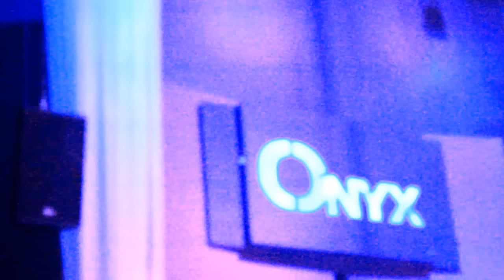UNO LOSO | INSANE (MUSIC VIDEO) | Shot